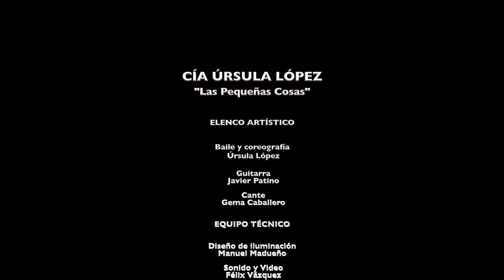Las Pequeñas Cosas. Ursula López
The Concert is composed by an original program, with the best Hits of the Spanish flamenco and classical music. During the concert, Úrsula solo, accompanied by Javier Patino’s guitar, Raul DomÍnguez’s percussion and the voice of Gema Caballero, will let you see his purest dance looking for those “little things” that touch our soul and move us, where we find simplicity, the most basic, the truth.
For an hour and a quarter we will travel through different landscapes with only one common thread, the dancer herself. Those simple things. Simple things of the heart. Things that give birth to life, avoid sadness, Things that come from the heart

Presented by: Embassy of Spain & Úrsula López Dance Company

Date & Time: 9 November, 2017 @ 8.30pm

Venue: Pentas 1, The Kuala Lumpur Performing Arts Centre